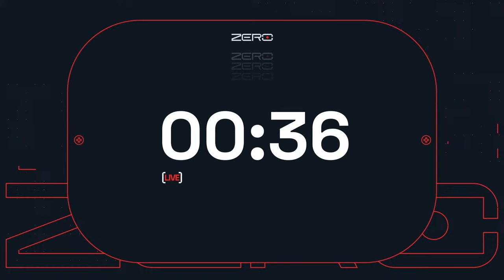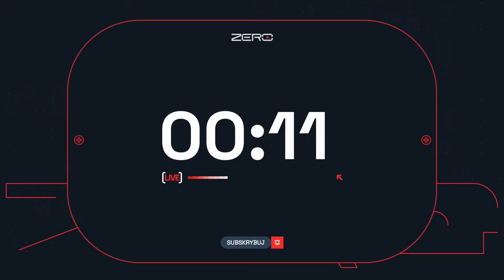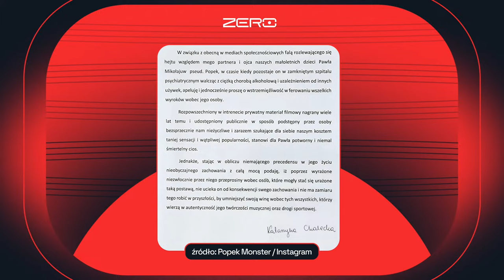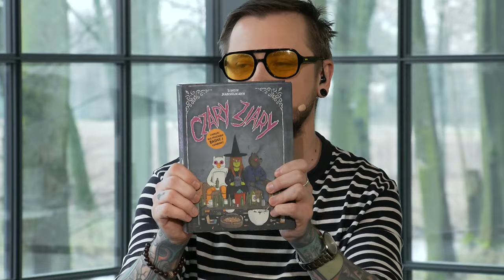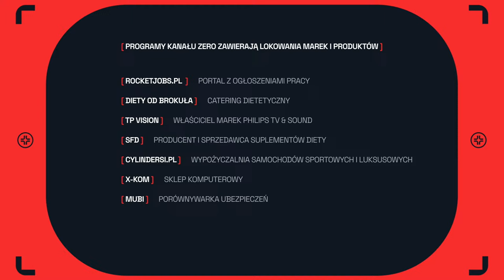TRZECIE ŚNIADANIE #2 - Z CZEGO MOŻNA ŻARTOWAĆ? - SZCZĘSNIAK, CZUKIEWSKI, SYREK-DĄBROWSKI, PACIOREK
Maciej Dąbrowski zaprasza na drugi odcinek z cyklu "Trzecie Śniadanie". Już w niedzielę o 11:00 gośćmi programu będą: Olka Szczęśniak - @olkaszczesniak, Tomasz Czukiewski - @ciekawehistorietv, Antek Syrek-Dąbrowski - @AntoniSyrek-Dabrowski, Karol Paciorek - @ImponderabiliaTV